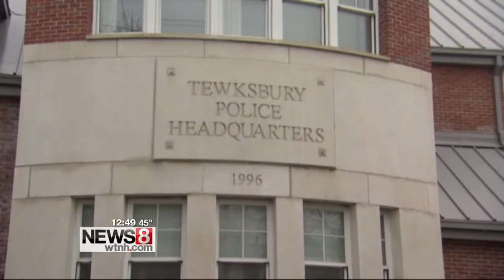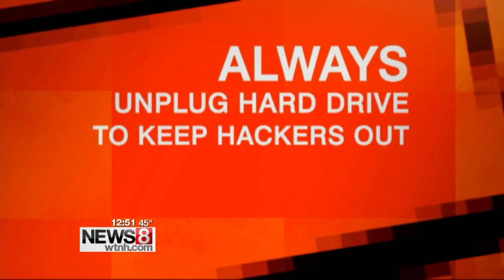Police pay $500 ransom to unlock encrypted files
A Massachusetts police department has fallen victim to a scam in which hackers encrypt the department’s files and demand a ransom to unlock